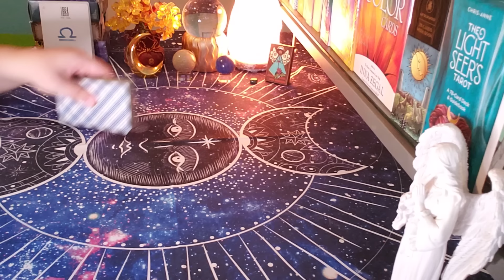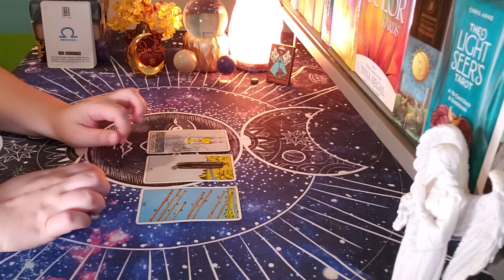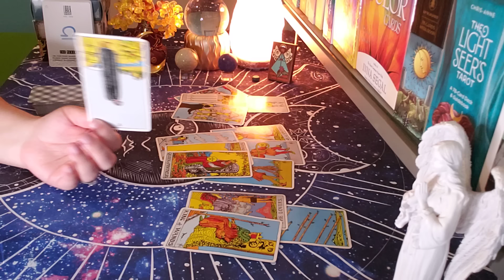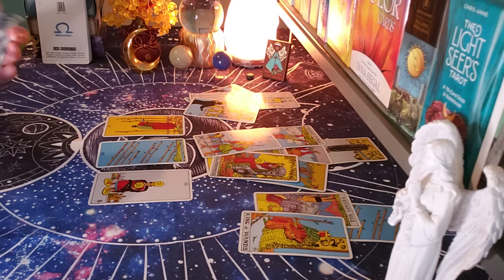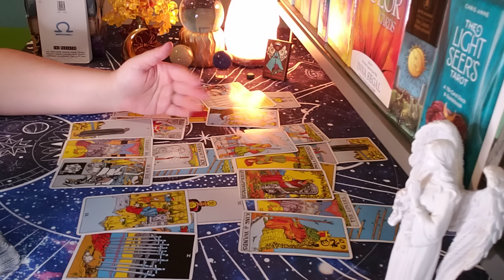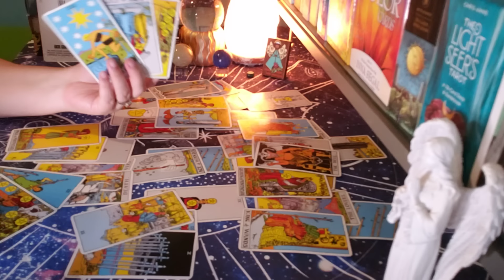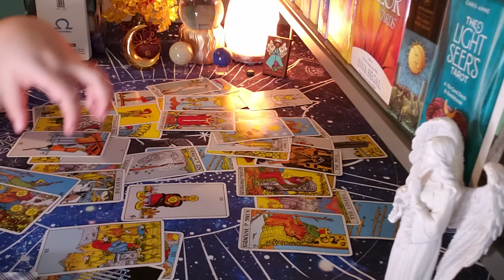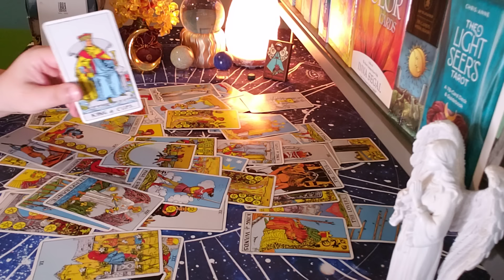LIBRA ♎ "They're Holding Back Intentionally" WHAT YOU NEED TO KNOW RIGHT NOW 📚